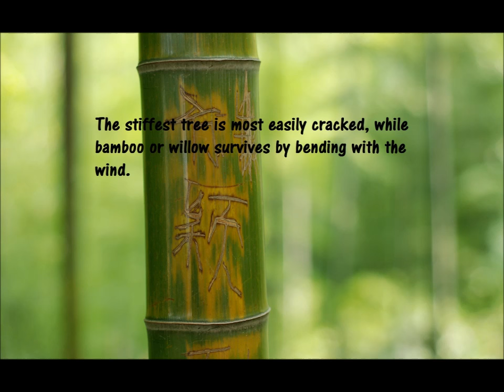Bruce Lee Stretching Photos